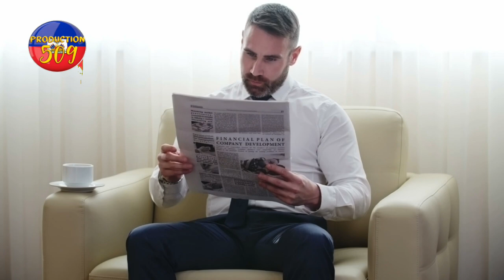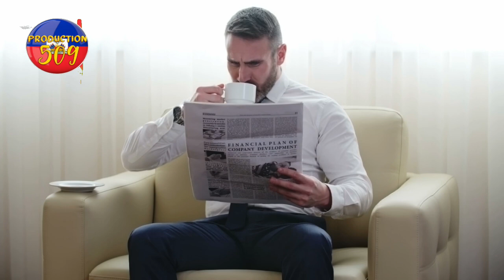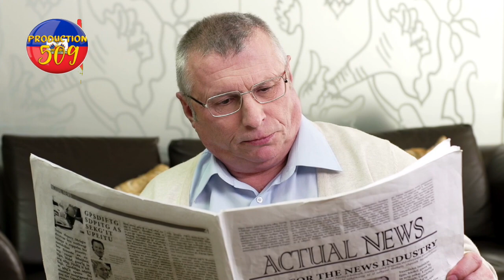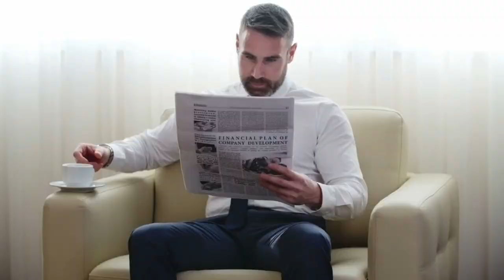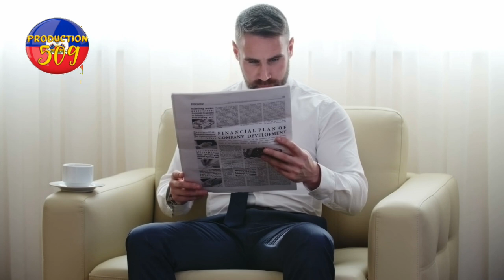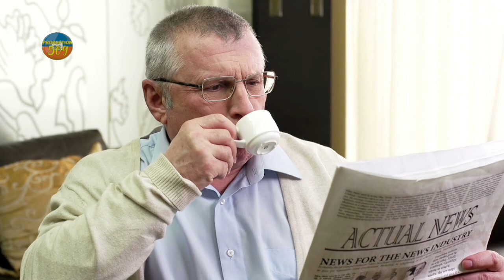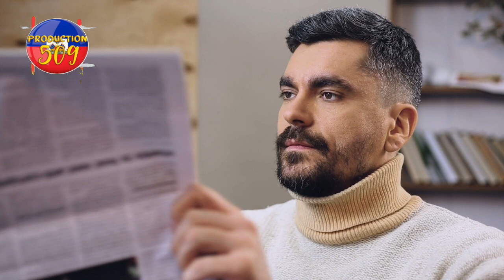bandi matisa pa sispann bay moun pwoblem anpil moun viktim ayiti delivre solda ameriken debake ayiti